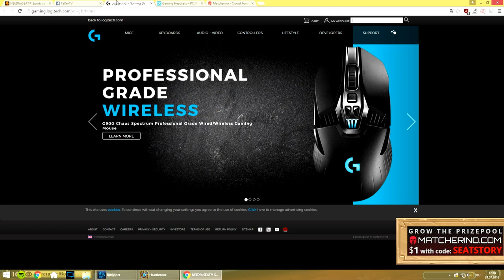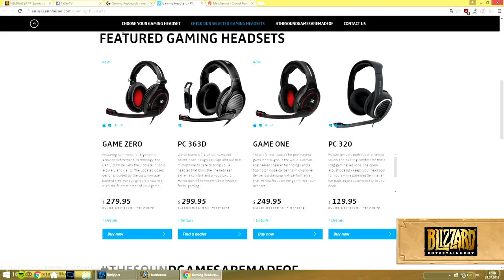Zalae vs Naiman - SeatStory Cup V: Quarterfinal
Game 1: 2:42
Game 2: 15:31
Game 3: 27:35
Game 4: 33:00

Game 5: 49:05
Game 6: 1:01:52
Game 7: 1:19:38